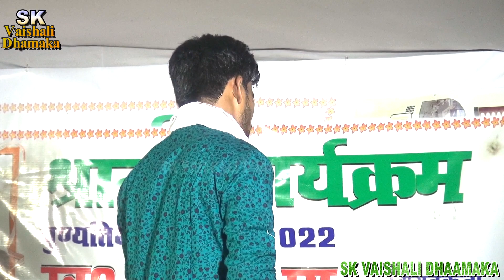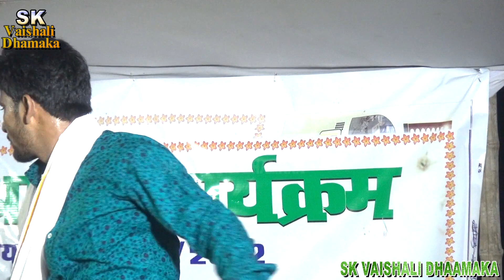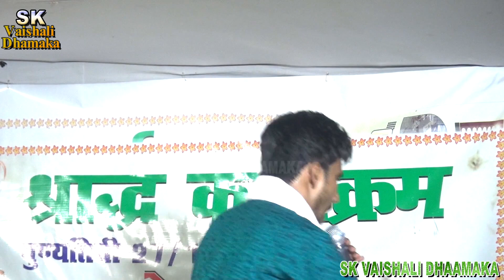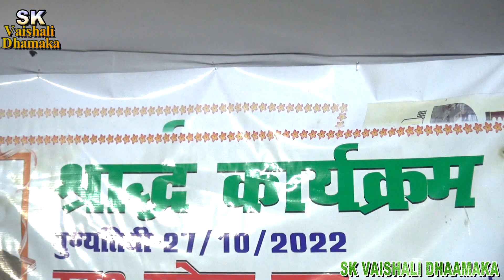RJD लालू के लालटेनिया के बिहार में नईखे जोर बा GUDDU HALCHAL V/S NIRMALA YADAV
GUDDU HALCHAL V/S NIRMA YADAVA RELA RELI MUQAWALA 2022
GUDDU HALCHAL V/S NIRMA YADAVA RELA RELI MUQAWALA 2022 GUDDU HALCHAL V/S NIRMA YADAVA RELA RELI MUQAWALA 2022

अरविंद अभियंता का दुगोला
अरविंद अभियंता दुगोला 2021
अरविंद अभियंता का चुटकुला
अरविंद अभियंता कॉमेडी
अरविंद अभियंता का गाना
अरविंद अभियंता चुटकुला
अरविंद अभियंता का दुगोला 2021
अरविंद अभियंता सुदर्शन यादव का दुगोला
अरविंद अभियंता दुगोला
अरविंद अभियंता गाना
arvind abhiyanta dugola
arvind abhiyanta
arvind abhiyanta comedy
arvind abhiyanta ke dugola
arvind abhiyanta ka gana
arvind abhiyanta mukhiya ji wala comedy
arvind abhiyanta song
arvind abhiyanta chutkula
arvind abhiyanta ka dugola program
arvind abhiyanta new dugola 2021
arvind abhiyanta ka chutkula
arvind abhiyanta stage show
arvind abhiyanta ka comedy
arvind abhiyanta dugola comedy

अरविंद अभियंता कॉमेडी
अरविंद अभियंता चुटकुला
अरविंद अभियंता दुगोला
अरविंद अभियंता गाना
arvind abhiyanta dugola
arvind abhiyanta
arvind abhiyanta comedy
arvind abhiyanta song
arvind abhiyanta chutkula
अरविंद अभियंता कॉमेडी
अरविंद अभियंता चुटकुला
अरविंद अभियंता दुगोला
अरविंद अभियंता गाना
arvind abhiyanta dugola
arvind abhiyanta
arvind abhiyanta comedy
arvind abhiyanta song
arvind abhiyanta chutkula